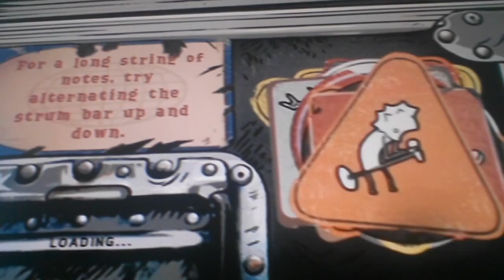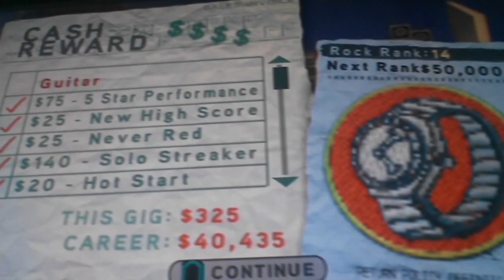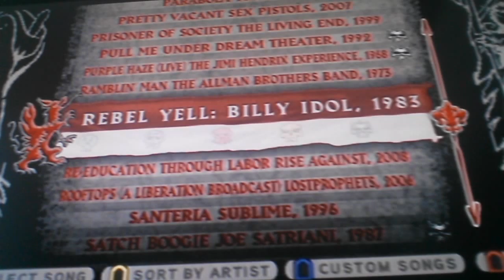Gh world tour pull me under